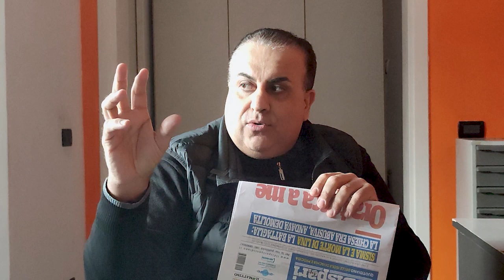Il Dispari Quotidiano di Ischia e Procida